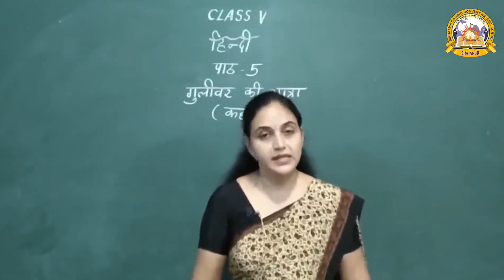MGCS E-CLASS ROOM | CLASS 5 | Hindi | Lesson 5